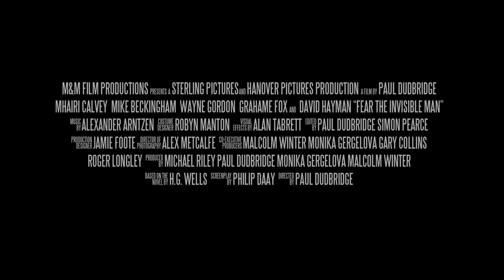FEAR THE INVISIBLE MAN Official Trailer (2023)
After taking in her medical school colleague, who has become invisible, a widow witnesses his gradual descent into madness. As he schemes to unleash a reign of terror and murder, she must find a way to stop him from wreaking havoc across the city.